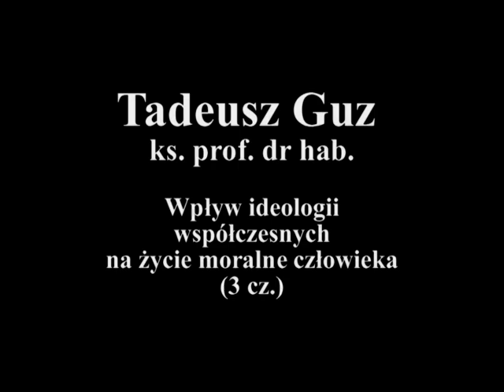Ks. T. Guz Kanada 2008 Montreal-1 (3/8)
Ks. prof. dr hab. Tadeusz Guz

"Wpływ ideologii współczesnych
na życie moralne człowieka"

Parafia M. B. Częstochowskiej
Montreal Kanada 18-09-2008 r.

po zakończeniu jednego odcinka automatycznie po kilku sekundach
zacznie być odtwarzany następny odcinek.

Wkrótce będą nowe spotkania z wizyty w Kanadzie i USA
z lipca i sierpnia 2011 roku.